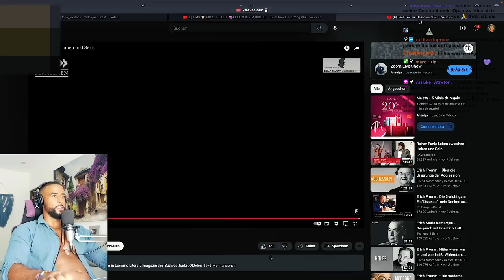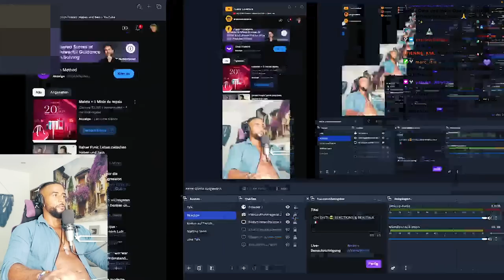WIR SIND GEFANGEN IN DER MATRIX! 😱 ERICH FROMM [INTERVIEW] REACTION - Leon Lovelock